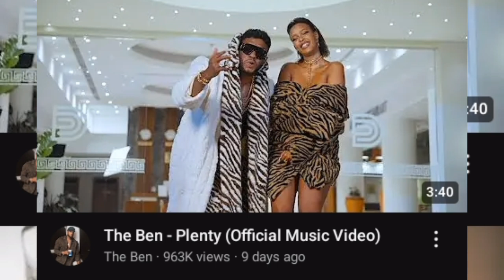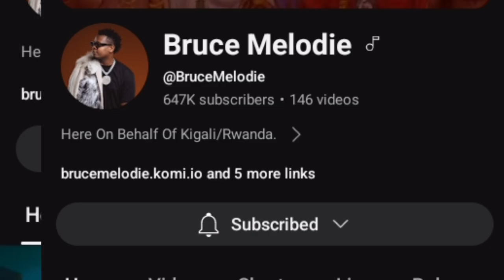CYAKOZA Bruce melody ARIYENZA DORE Video ARIGUSEKA THE BEN gO views zakuvuyeho